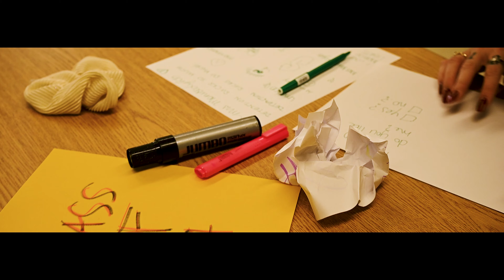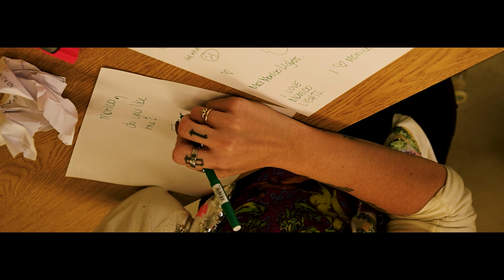CULT PREMIERE || Class of '84 - MONICO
CULT MUSIC PREMIERE

Directed by MARCEL MAZZUCA
@ _mazzuca

Produced by TY HIMALAYAZ
@ 11tyz13

Mixed by SUNNY DIAMONDS
@ sunnydiamonds

Story by MONICO
@ monicolights

Special Thanks to the Mazzuca & Succurro Families.

CULT Media does not own the rights to any music played.
The views and opinions expressed in the media or comments of this channel are those of the hosts or guests, and do not reflect or represent the views or opinions held by CULT Media.
The channel will not be held accountable for copyrighted content.
Due to the entertainment and social nature of this broadcasting channel, some videos may contain copyrighted music from another entity or person.
CULT media claims no copyright to said content.
CULT Media is the messenger and sharer of information, gaining licensing and permissions from guests on the platform.

Any infringement was not done on purpose as CULT Media DOES NOT OWN THE RIGHTS, all parties will be rectified to their satisfaction.